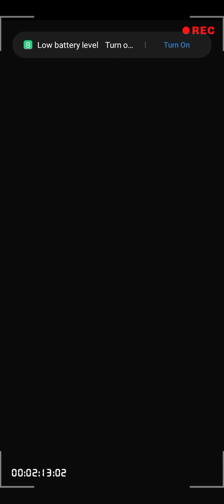JT SNIPER 5MINUTE GAMEPLAY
sub Tagalog konalang Sana ii share tong channel na Ito at Maka about ako Ng 1k sub and like thank you all